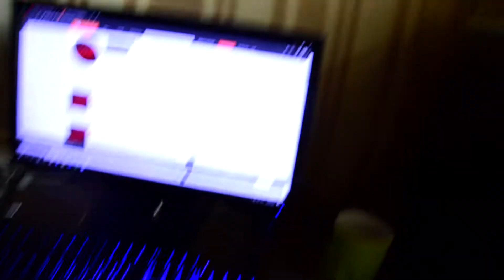Украина, Кременчуг, У тебя есть мечта? | VLOG 250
Зачастую я использую музыку:
►Till
►DJ Quads
►Baoj
► Dyalla
► Joakim Karud
► Blue Wendnesday

Поддержать автора:
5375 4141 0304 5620 Monobank (Ukraine)
BTC 1GTY33gFtmDnXpEPAkY6sKvmwK1tvjGj8c
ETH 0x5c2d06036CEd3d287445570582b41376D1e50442